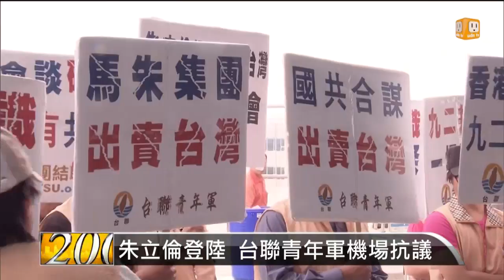【2015.05.02】朱立倫登陸 周一朱習會談亞投行 -udn tv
國民黨主席朱立倫今天上午搭乘十點十分的長榮班機，出發前往上海，進行為期三天兩夜的登陸之旅。其中重頭戲朱習會，也會觸及亞投行還有RCEP等各種議題。不過今天早上台聯成員也追到機場抗議，痛批朱立倫賣台，並且不斷質疑朱立倫此行的正當性。完整內容 , FB , Twitter , G+